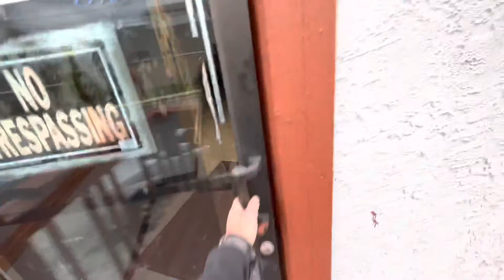Parking and Rehearsal studios for sale nice area 14.000 sqft total building 10.000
For sale. Very unique building in very nice area 14.000 sqft total.